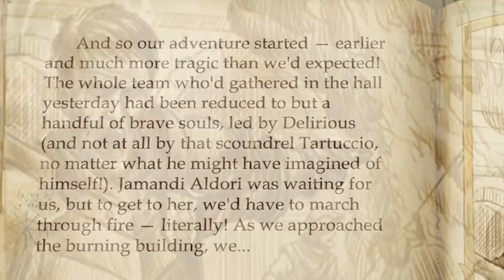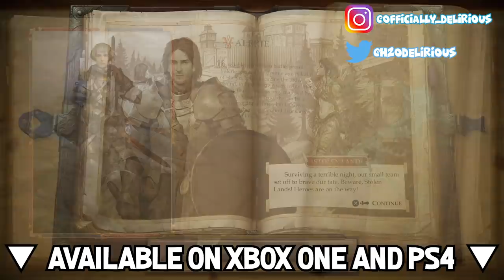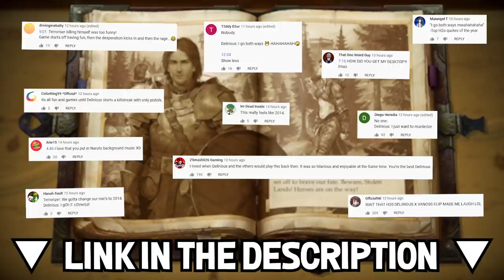ALL THE LOOT IS MINEEEEE - Pathfinder Kingmaker